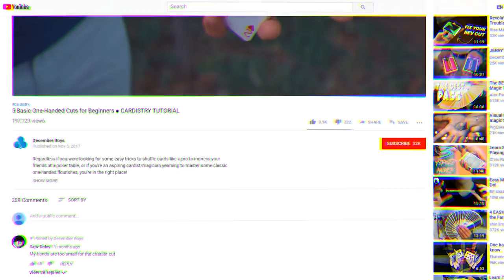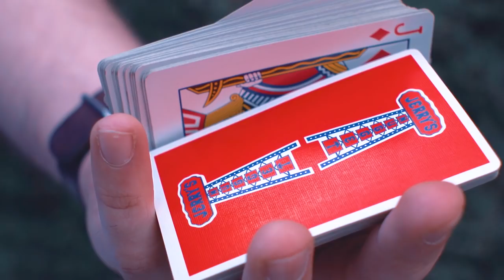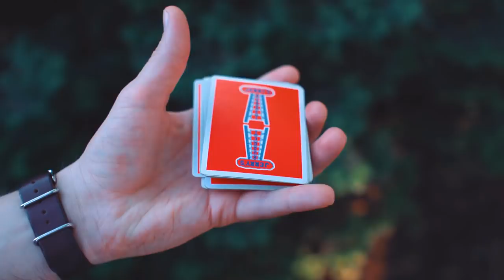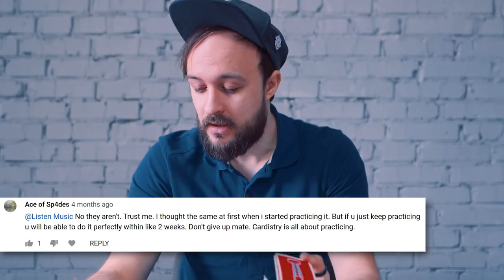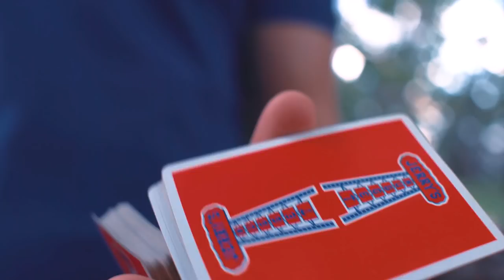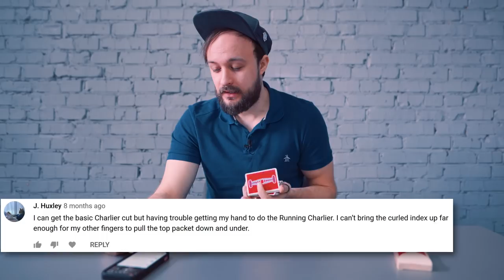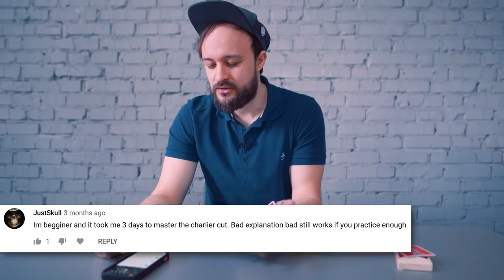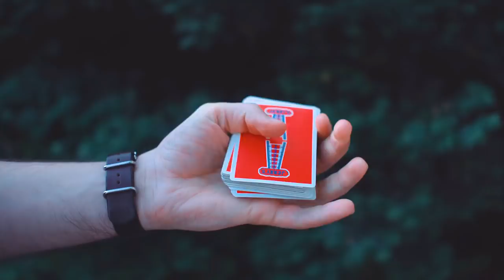'My hands are too small' ● Beginner CARDISTRY TIPS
You're a beginner cardist? Having trouble learning easy one-handed cuts and flourishes? This Q&A tutorial video should help you grasp the basics!

'My hands are too small for the Charlier/Scissor/Thumb/Revolution Cut' is the most popular type of comments we get from you, so we address them first. We also share some tips on how to enhance your practice routine and what can you do as a finger stretching exercise or how to take advantage of your grips when performing more advanced cardistry moves.

In a nutshell, this explanation video is our reply to your comments for our '5 Basic One-Handed Cuts for Beginners ● CARDISTRY TUTORIAL' video So make sure you watch that tutorial for top five easy beginner OH Cuts first!

Here's a list of all questions and answers:
0:00 Intro
0:34 'My hands are too small for the charlier cut'
4:32 'im 13 and i can do it'
5:13 'You are left handed, crazy to follow'
5:45 'my fingers are not long enough :c'
6:15 'No they aren't. Trust me. I thought the same at first when i started practicing it. But if u just keep practicing u will be able to do it perfectly within like 2 weeks. Don't give up mate. Cardistry is all about practicing.'
6:29 'Now that's a terrible tutorial'
6:46 'Can you explain, how to get such big hands, that you can clear packets in the scissors cut?'
8:51 'IN THE INTRO THERE IS TRIGGER BUT IN THE TUTORIAL THERE ISNT TRIGGER WTF'
9:22 'Forget the clickbait title. Its Not beginner expect the thumb cut'
9:57 'I can get the basic Charlier cut but having trouble getting my hand to do the Running Charlier. I can’t bring the curled index up far enough for my other fingers to pull the top packet down and under.'
11:22 'Im begginer and it took me 3 days to master the charlier cut. Bad explanation bad still works if you practice enough'
11:35 'I'm a beginner and these are very difficult to perform let alone follow.'
11:52 'Looking at how you do yhe thumb cut, you must have some looooong fingers. My middle finger will not wrap around like that. And i have pretty big hands. Geez'
12:31 ''Basically everything cardistry is impossible for anybody with small hands to do :I My hands are basically miniature''

Regardless if you were looking for some easy tricks to shuffle cards like a pro to impress your friends at a poker table or during a game of UNO, or if you're an aspiring cardist/magician yearning to master some classic one-handed flourishes, you're in the right place!

Ditch all the 'small hands' excuses and start practicing now!

Flourishes in the intro (in no particular order): Siesta by Alejandro Portela, Plinko, Mantra by Tobias Levin of DealersGrip/Anyone, Kryptonite by Dan and Dave Buck, Judo Flip by Franco Pascali, Pluto by Alex Melnik, Scissors Cut, Revolution Cut.

Купить наши авторские колоды z deck, гиммики, мерч, обучения, реквизит и лучшие американские игральные карты для кардистри и фокусов в Киеве, Украине и с доставкой по всему миру